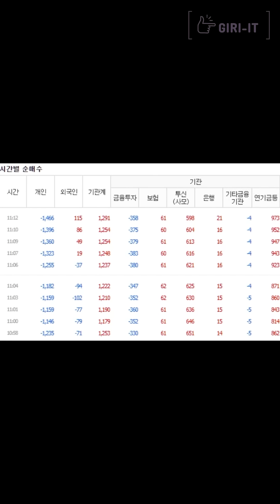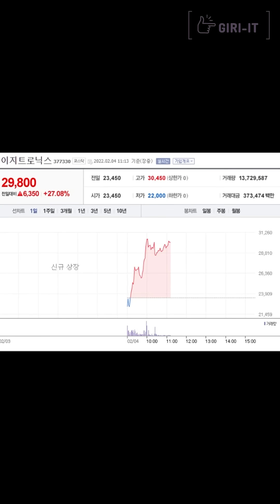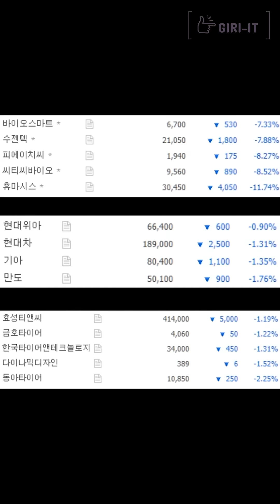[1분정리] 아마존의 폭등이 오늘 또 우리를 살립니다 😁 (2.4.금)